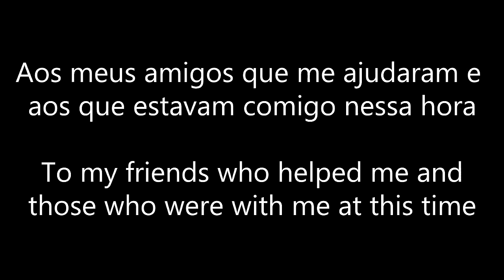Tutorial - Construindo o Pesqueiro (ArcheAge)